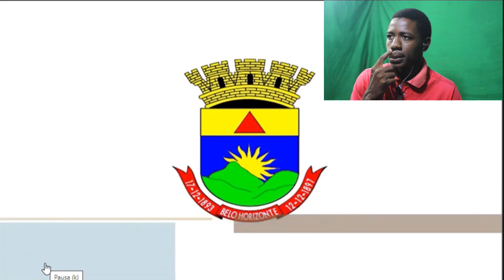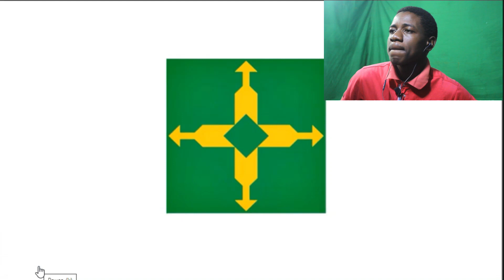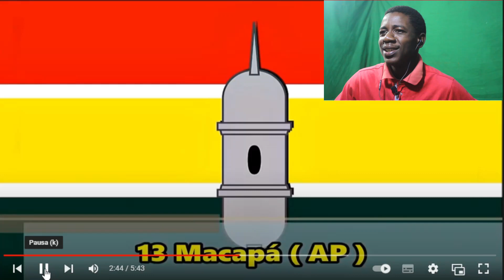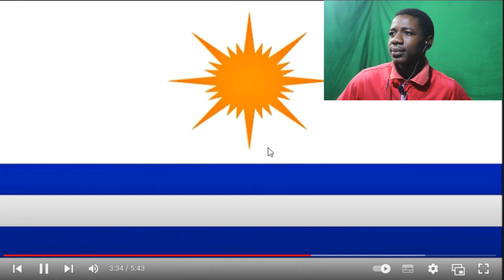COMO ASSIM CADA CAPITAL TEM BANDEIRA NO BRASIL?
Boa noite pessoal, hoje irei apresentar as bandeiras de cada capital do Brasil. Neste caso irei fazer uma reacção onde irei dar minhas ideias e opiniões. Espero que gostem do vídeo.